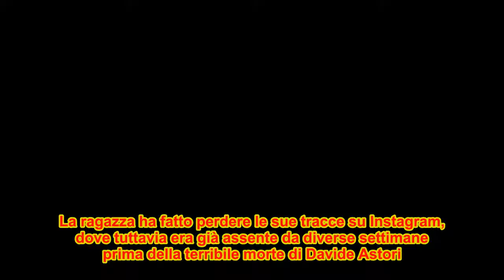Gossip Francesca Fioretti, la scelta finale dopo la morte di Davide Astori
Ecco cosa ha deciso di fare Francesca Fioretti dopo la morte del suo compagno Davide Astori.